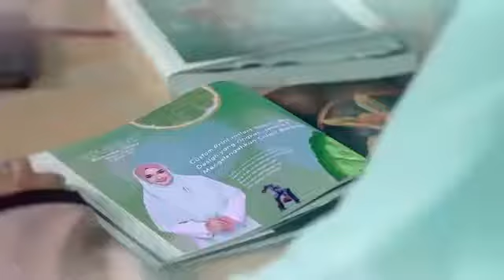Malaysia shampoo advert with hijab on (pub avec hijab)